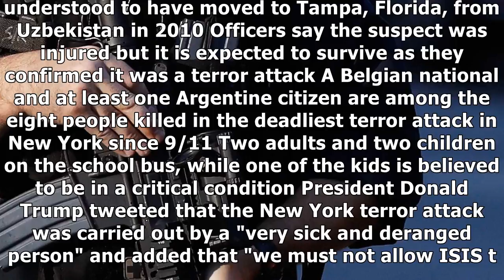Donald trump labels new york terror attacker as 'sick & deranged' on twitter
DONALD Trump has labelled the driver behind the New York terror attack as "sick ...